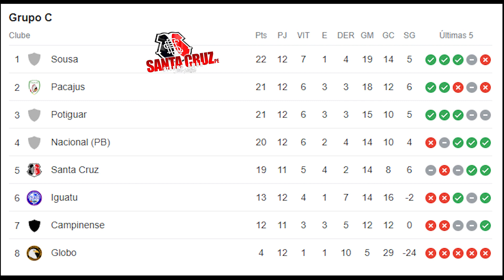PROTESTO DO TORCEDOR DO SANTA CRUZ E VEJA COMO ESTÁ A CLASSIFICAÇÃO - 10/07/2023